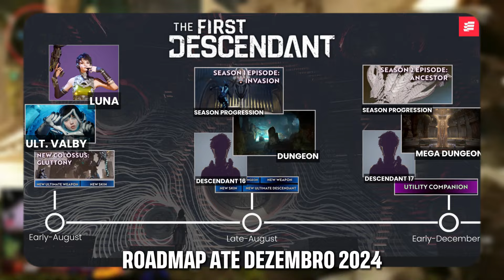FIRST DESCENDANT Primeiras Impressões - VALE A PENA JOGAR? VALE DEMAIS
“The First Descendant” é um jogo que se destaca como obrigatório para os fãs de jogos de tiro online e ficção científica. Aqui está um vídeo com base na opinião de um jogador que se apaixonou pelo game.

00:00 - Apresentação;
01:10 - O Porque Gostei e Primeiras Impressões;
02:05 - Jogador que amava Anthem;
03:29 - Porque estou jogando?;
04:30 - Cada personagem tem uma build;
05:28 - Roadmap Completo até Dezembro 2024;
06:03 - Porque estão chamando de P2W?;
09:58 - Ponto Negativo que não gostei;
12:49 - Conclusão das Primeiras Impressões;